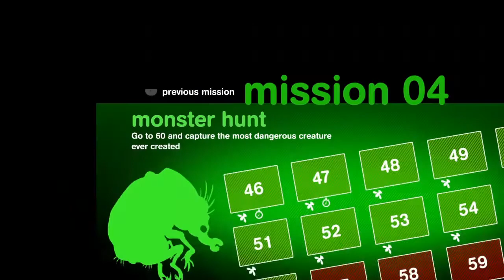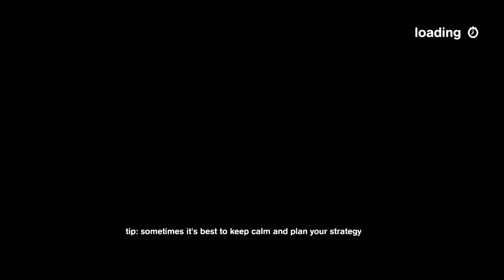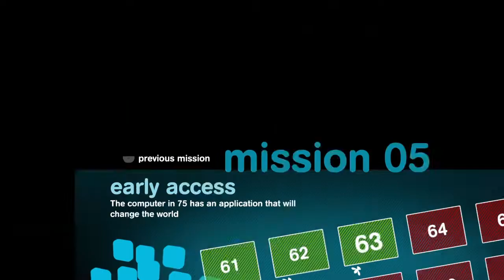I Need Tactics!!!|Spy Chameleon #5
I Need To Make Some Tactics in Spy Chameleon!!!